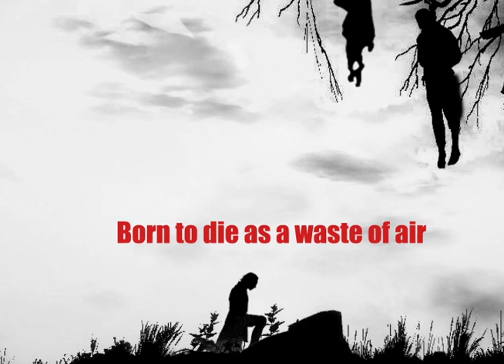Andrew Hoey Draft 1.2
Project 1 First Draft
Song: Berserk golden age arc 1:Blood and Guts